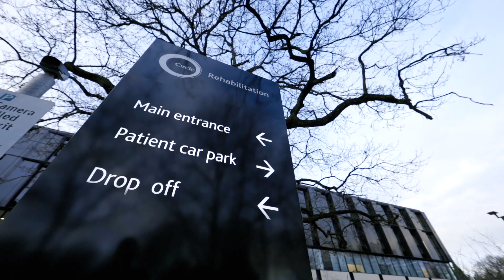Circle Rehabilitation - Meshel's Story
Meshel, one of Circle Rehabilitation's inpatients, from Kuwait received bespoke rehabilitation from the team.

With cutting edge technology and equipment, our patients are provided with individualised rehabilitation so they can achieve their goals and improve their strength and mobility.